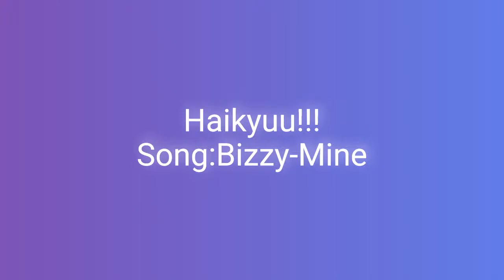Haikyuu [edit]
Anime-Haikyuu!!!
Song-Mine

Be sure to comment on the video so that I know what needs to be corrected and whether I can continue the tedal video!!!